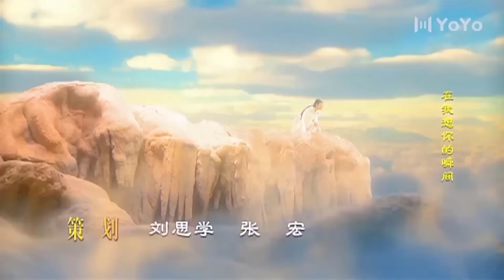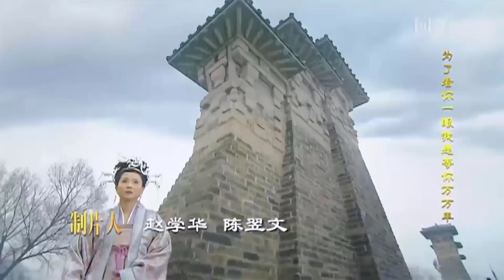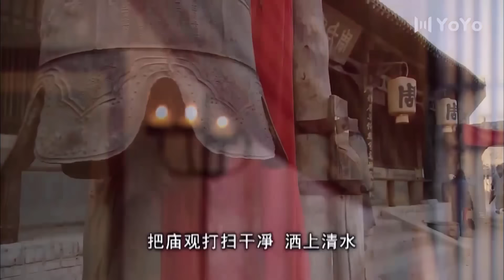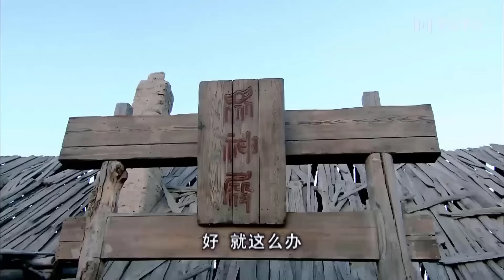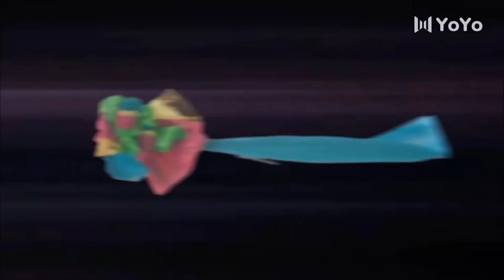យុទ្ធសិល្ប៍ទេពធីតាដង្កូវសូត្រទិព្វ ភាគទី 08 | រឿងចិន | រឿងភាគចិន | រឿងភាគចិននិយាយខ្មែរ | Full HD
យុទ្ធសិល្ប៍ទេពធីតាដង្កូវសូត្រទិព្វ ភាគទី 08 | រឿងចិន | រឿងភាគចិន | រឿងភាគចិននិយាយខ្មែរ | Full HD 1080p

សាច់រឿង៖
យុទ្ធសិល្ប៍ទេពធីតាដង្កូវសូត្រទិព្វ គឺជារឿងនិទានប្រជាប្រិយរបស់ចិន។ រឿងអ្នកឃ្វាលគោ និងនារីតម្បាញ គឺជារឿងស្នេហារវាង Zhi Nv (នារីតម្បាញតំណាងឱ្យផ្កាយ Vega) និង Niu Lang (អ្នកឃ្វាលគោ តំណាងឱ្យផ្កាយ Altair) ។ សេចក្តីស្រឡាញ់របស់ពួកគេមិនត្រូវបានអនុញ្ញាតទេ ដូច្នេះហើយ ពួកគេត្រូវបានហាមឃាត់ទៅម្ខាងនៃទន្លេស្ថានសួគ៌ (ជានិមិត្តរូបនៃផ្លូវមីលគីវ៉េ)។ ក្នុង​មួយ​ឆ្នាំ​នៅ​ថ្ងៃ​៧​កើត ខែ​ពិសាខ ហ្វូង​នាគ​នឹង​បង្កើត​ជា​ស្ពាន​ដើម្បី​ជួបជុំ​គូស្នេហ៍​ក្នុង​ថ្ងៃ​មួយ ។ មានការប្រែប្រួលជាច្រើននៃរឿង។

ឯកសារយោងដែលគេស្គាល់ដំបូងបំផុតចំពោះទេវកថាដ៏ល្បីល្បាញនេះមានអាយុកាលជាង 2600 ឆ្នាំមុន ដែលត្រូវបានប្រាប់នៅក្នុងកំណាព្យពីបុរាណនៃកំណាព្យ។ រឿង Cowherd and the Weaver Girl ត្រូវបានប្រារព្ធនៅក្នុងពិធីបុណ្យ Qixi ក្នុងប្រទេសចិនតាំងពីរជ្ជកាលហាន។ វាក៏ត្រូវបានគេប្រារព្ធនៅក្នុងពិធីបុណ្យ Tanabata ក្នុងប្រទេសជប៉ុន និងនៅក្នុងពិធីបុណ្យ Chilseok ក្នុងប្រទេសកូរ៉េផងដែរ។

រឿងនេះត្រូវបានជ្រើសរើសជារឿងមួយក្នុងចំណោមរឿងនិទានដ៏អស្ចារ្យទាំងបួនរបស់ប្រទេសចិនដោយ "ចលនាប្រជាប្រិយ" ក្នុងទសវត្សរ៍ឆ្នាំ 1920 - រឿងផ្សេងទៀតគឺជារឿងព្រេងនៃពស់ស, Lady Meng Jiang, និង Liang Shanbo និង Zhu Yingtai - ប៉ុន្តែ Idema (2012) ក៏កត់សម្គាល់ផងដែរថា ពាក្យនេះមិនអើពើនឹងការប្រែប្រួល ហើយដូច្នេះភាពចម្រុះនៃរឿងនិទាន ព្រោះមានតែកំណែតែមួយប៉ុណ្ណោះដែលត្រូវបានយកជាកំណែពិត ។

យុទ្ធសិល្ប៍ទេពធីតាដង្កូវសូត្រទិព្វ, ភាគទី 08, រឿងចិន, រឿងភាគចិន, រឿងចិននិយាយខ្មែរ, រឿងចិននិយាយខ្មែរ2023, រឿងចិនបុរាណ, រឿងចិន 2023, រឿងចិន ctv8, យុទ្ធសិល្ប៍, ទេពធីតា, ដង្កូវសូត្រទិព្វ, បុរសគង្វាល, នារីតម្បាញ,